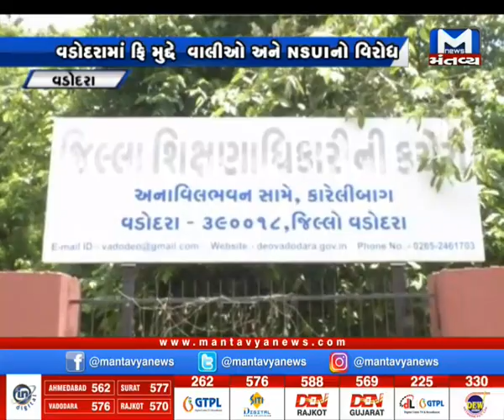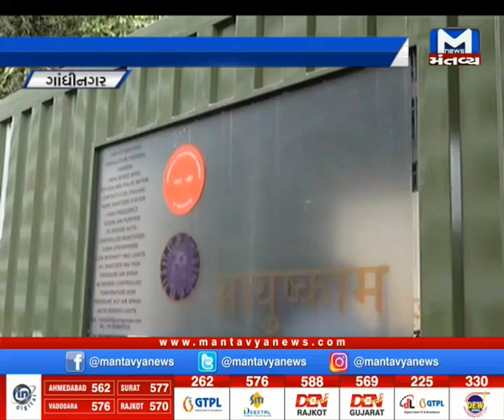મહાનગરોના સમાચારો માટે જુઓ Metro News